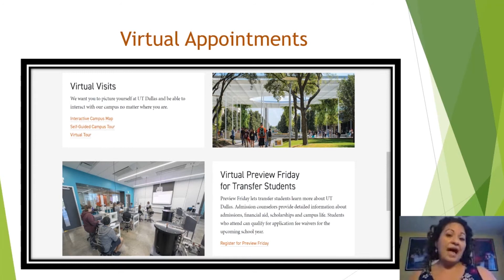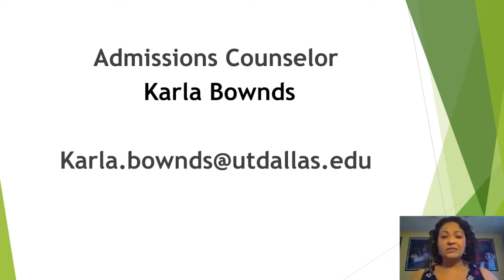May 2020 - University of Texas at Dallas (UTD) Is Here For You!